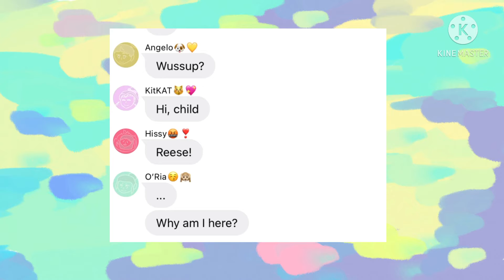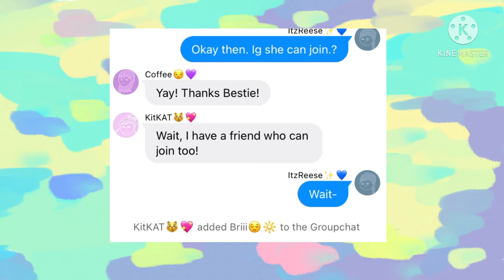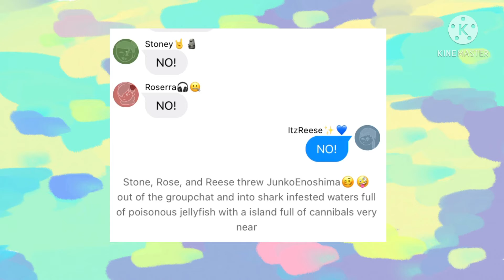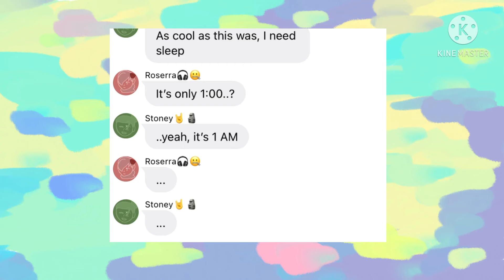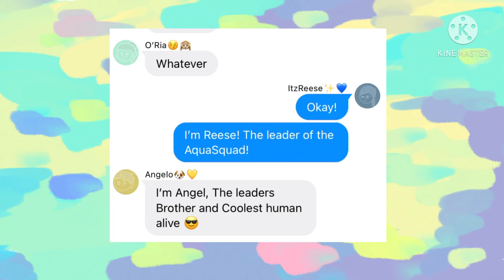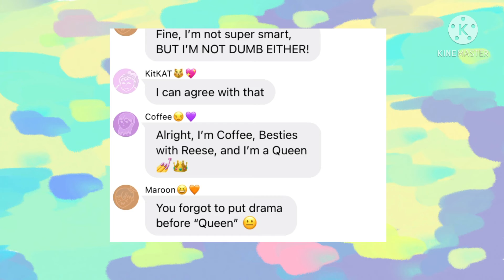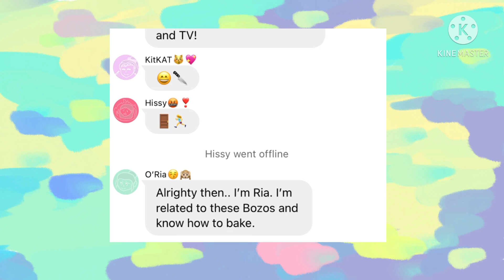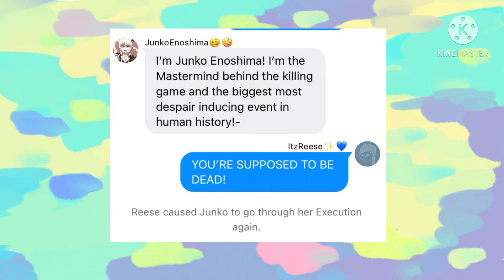AquaSquad Antics | New Recruits left and right!